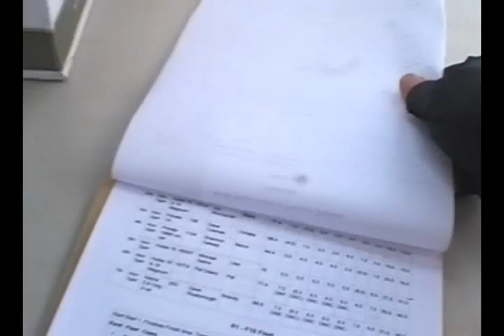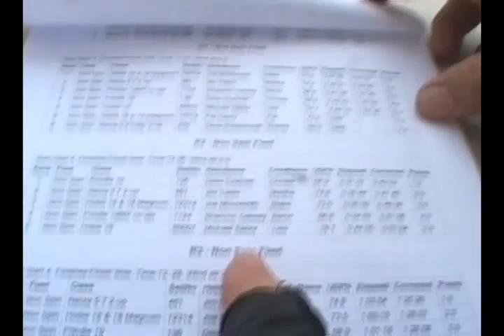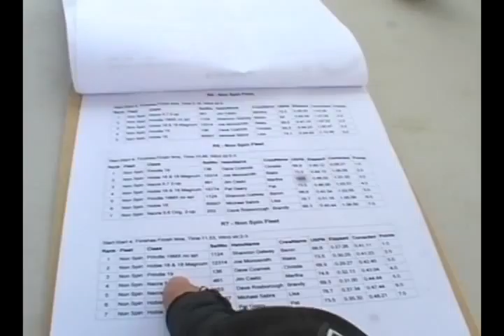SandDune09Awards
Sand Dunes Corpus Christi catamaran awards